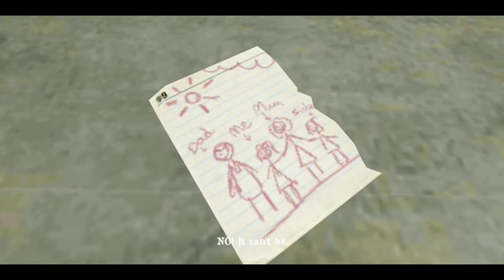MR. MEAT 1.9.2 PLUS SECRET ENDING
LETS FIND OUT THE SECECT ENDING TO MR. MEAT

💙DRAGONPLAYS INSTAGRAM INSTAGRAM.COM/DRAGONPLAYS